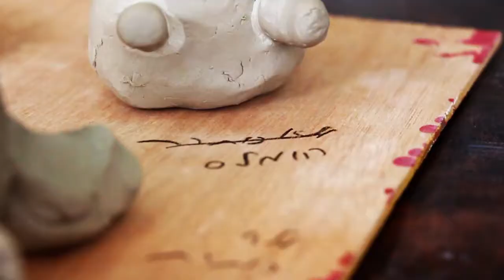Um el Fahem - second visit